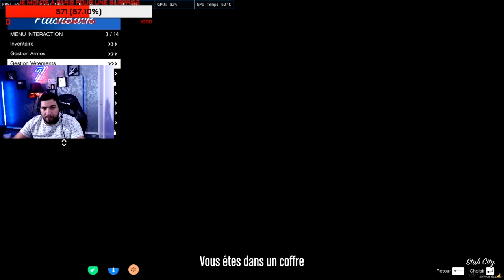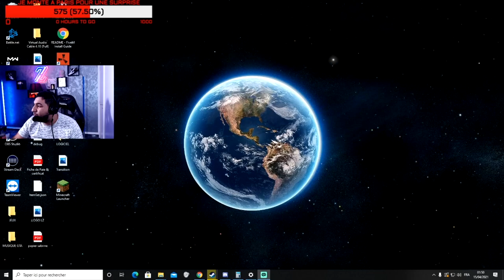GTA RP - MORT DE VERTUGO ! (Definitive 🥺) - Flashback Rediffusion